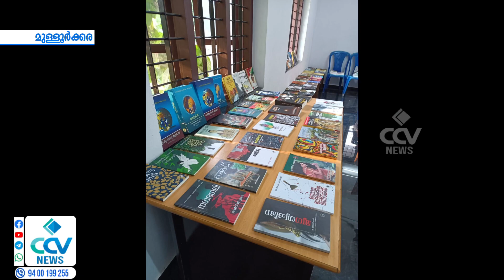പുസ്തക ഗ്രാൻഡ് ഉപയോഗിച്ച് വാങ്ങിയ പുസ്തകങ്ങളുടെ പ്രദർശനം മുള്ളൂർക്കര ഗ്രാമീണ വായനശാലയിൽ വച്ച് നടത്തി